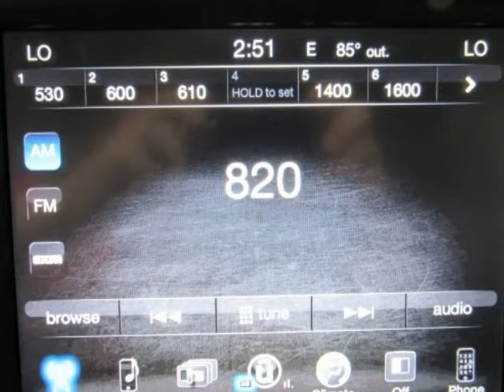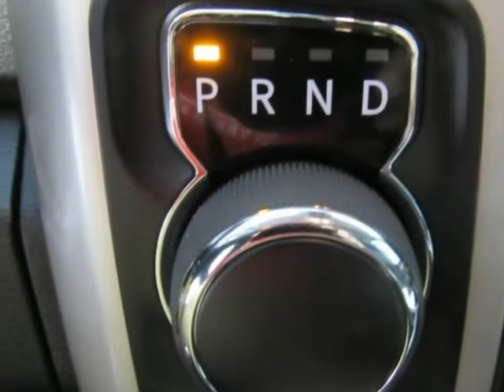2017 RAM 1500 Lone Star Blue HEMI 5.7L V8 Multi Displacement VVT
1C6RR6LT2HS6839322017 Ram 1500 Lone Star 4x2 Crew Cab 5'7" Box